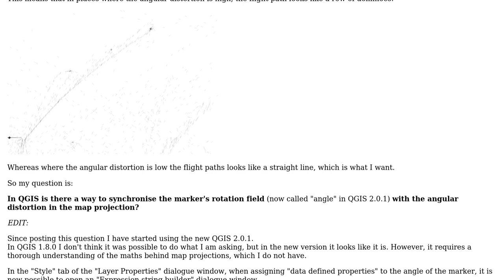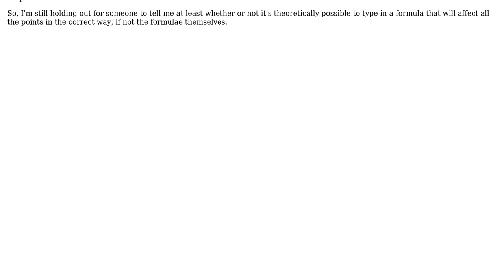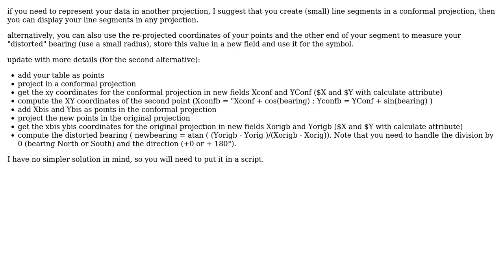How to synchronize the marker's rotation field with the angular distortion in the map projection?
GIS: How to synchronize the marker's rotation field with the angular distortion in the map projection?

With thanks & praise to God, and with thanks to the many people who have made this project possible! | Content (except music & images) licensed under CC BY-SA | Music | Images & others | With thanks to user radouxju user nmtoken user Martin and the Stack Exchange Network Trademarks are property of their respective owners. You are responsible for your own actions.